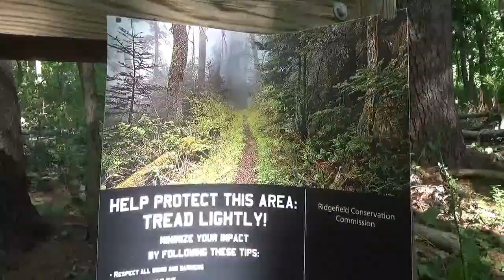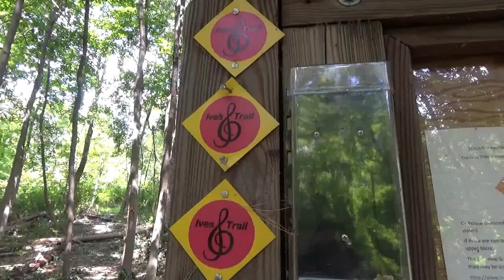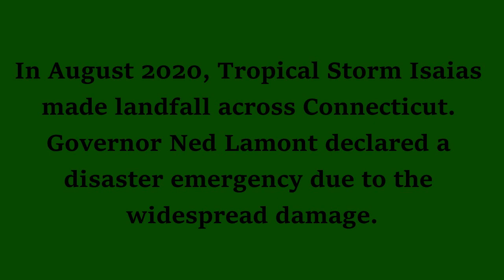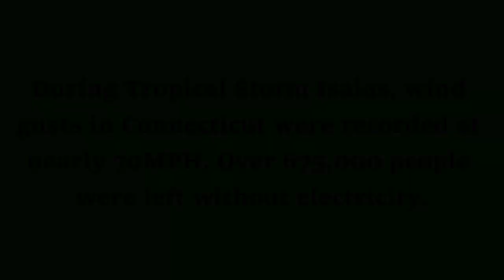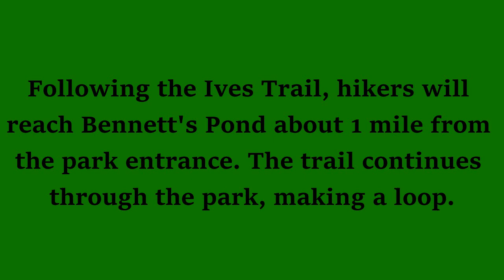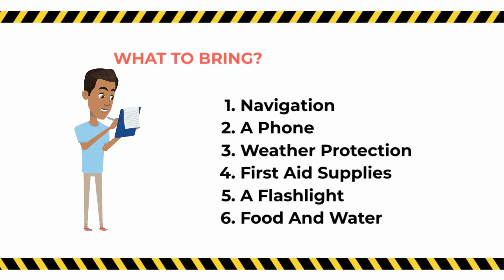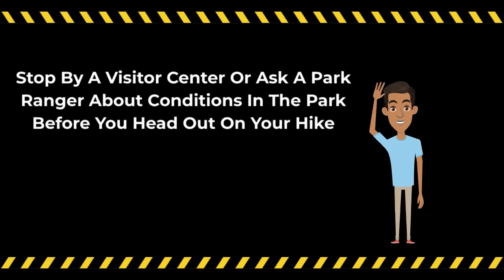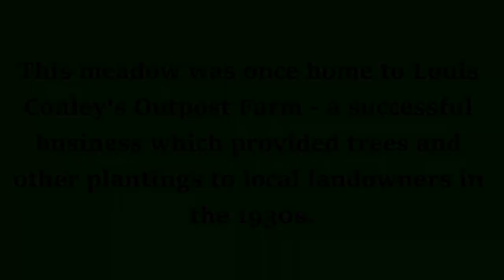Bennett's Pond State Park, CT